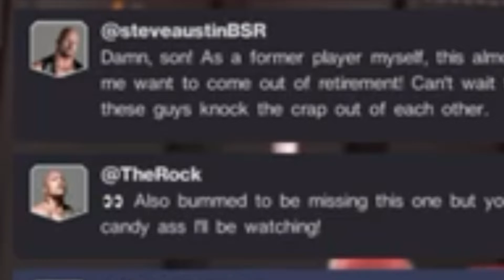WWE 2K22 MYRISE EP 6: US TITLE SHOT